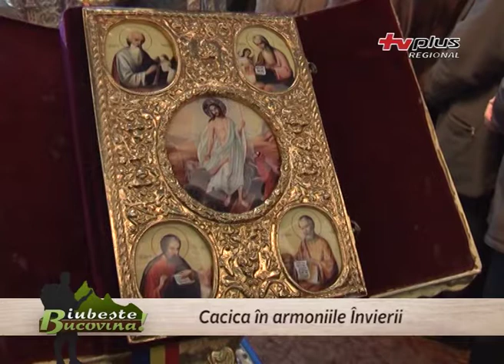Iubește Bucovina - Cacica în armoniile Învierii